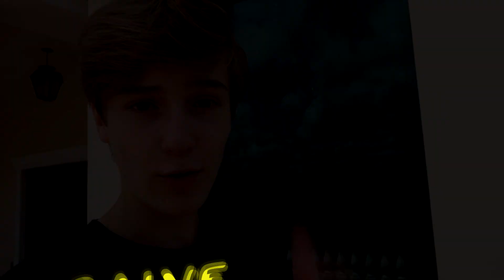UMA COBRA APARECEU NO MEIO DESSE VÍDEO E ELES SE DESESPERARAM!!!